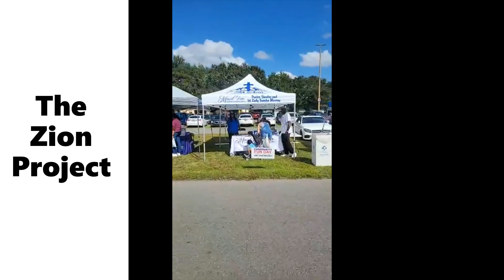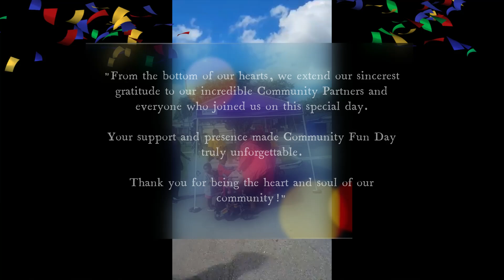Community Fun Day 2023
Welcome to the vibrant and unforgettable Community Fun Day! On Saturday, October 28th, 2023, the historic town of Eatonville came alive with laughter, music, and joy as our community came together for a day of celebration. This event, hosted by H.E.L.P. Community Development Corporation and The Life Center Church with Bank of America as the event sponsor, is a testament to the power of unity and the spirit of togetherness.

From exciting games and activities for all ages to delicious food and clothes giveaways, Community Fun Day had something for everyone. Our community partners, including local businesses and organizations, joined hands to create a day filled with unforgettable memories.

But what truly made this day exceptional was the wonderful people who attended. Families, friends, and neighbors gathered to enjoy the festivities and create lasting bonds. Their enthusiasm and support are the heartbeats of our community, and we couldn't be more thankful for their presence.

As we look forward to the future, we're excited to continue these cherished traditions and partnerships.

Thank you to our incredible Community Partners and everyone who came out to make Community Fun Day a resounding success. Together, we are building a brighter future for our historic town of Eatonville.